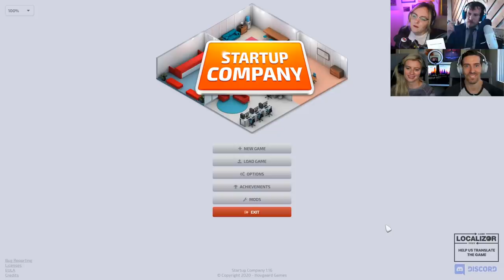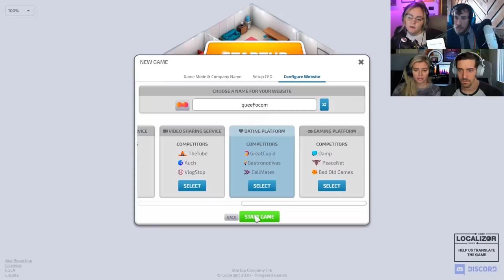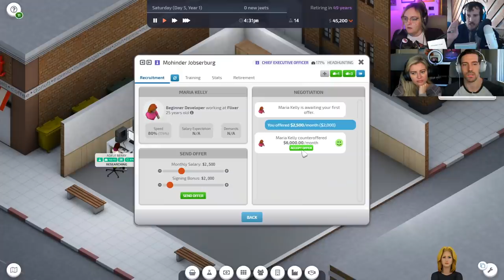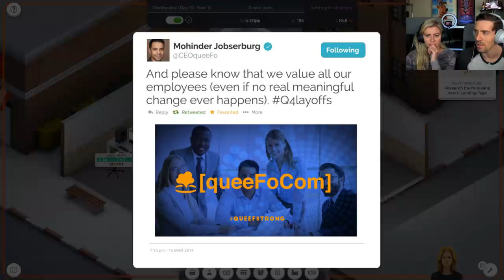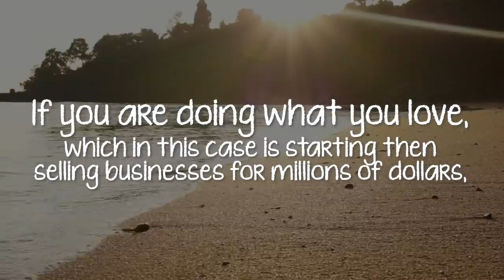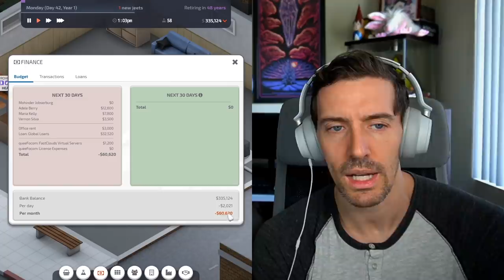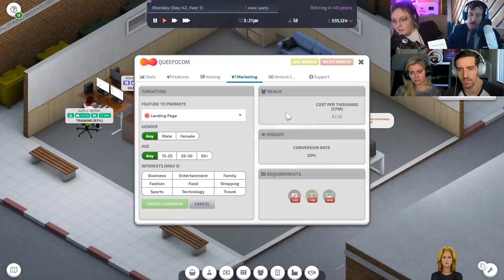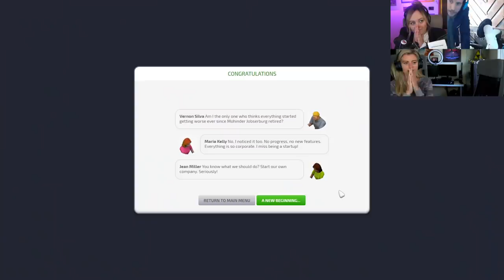Startup Company w/ Lindsey, Elyse, James and Ryan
We built this company on a foundation of queefs and can't figure out why people keep saying we are full of hot air.